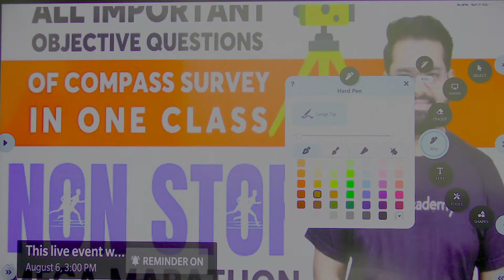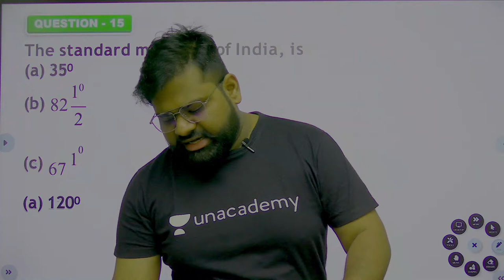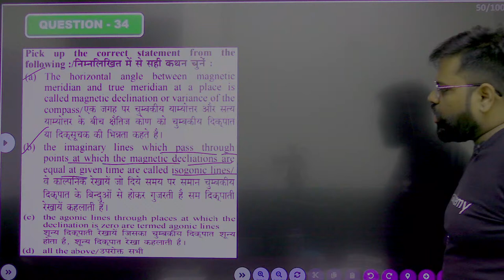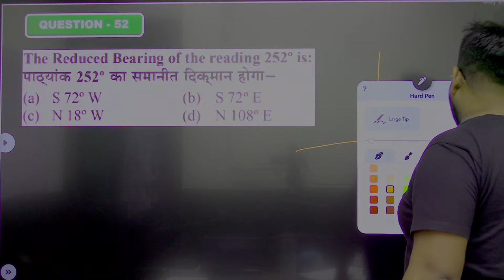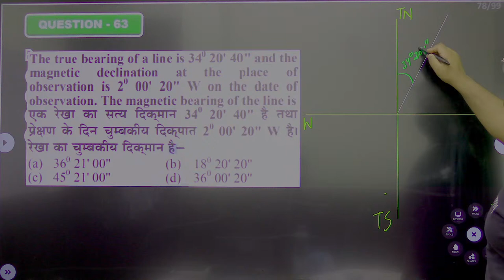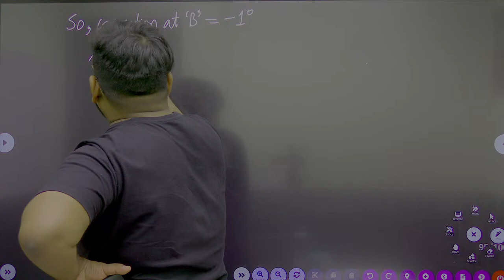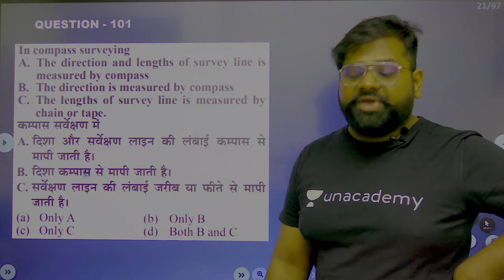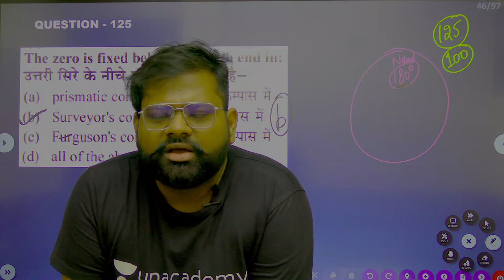All Important Objective Questions of Compass Survey in One Class| GATE/ESE/SSC/DFCCIL | Siddiqui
In this session All Important Objective Questions of Compass Survey in One Class is done by Ehtisham Siddiqui for GATE & ESE 2022 exams. Watch this video till the end to know tips to crack the GATE and ESE exam.

Ehtisham Siddiqui and other Top Educators take classes on Unacademy App.

🙏 Welcome to Let's Crack GATE & ESE Civil Channel, your one-stop solution for all GATE & ESE Exams 💯India’s Top Educators will be teaching you daily on this channel. We will cover the entire syllabus, strategy, updates, and notifications which will help you to crack the GATE & ESE exams 🎯

Unacademy Subscription Benefits:
1. Learn from your favourite Educator
2. Dedicated DOUBT sessions
3. One Subscription, Unlimited Access
4. Real time interaction with Educators
5. You can ask doubts in live class
6. Limited students
7. Download the videos & watch offline

Get the GATE & ESE Iconic Advantage:
1. Personal Coach
2. Study Planner & Bi-weekly Reviews
3. Dedicated Doubt Clearing Space
4. Personalized Test Analysis
5. Study Booster Sessions
6. Preparatory Study Material
7. All the Unacademy Subscription Benefits